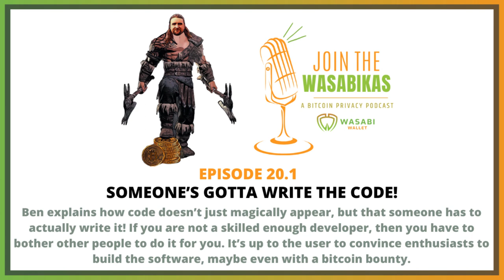20.1 Someone’s Gotta Write the Code! || Ben Arc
Ben explains how code doesn’t just magically appear, but that someone has to actually write it! If you are not a skilled enough developer, then you have to bother other people to do it for you. It’s up to the user to convince enthusiasts to build the software, maybe even with a bitcoin bounty.